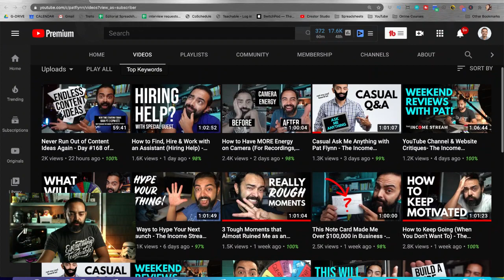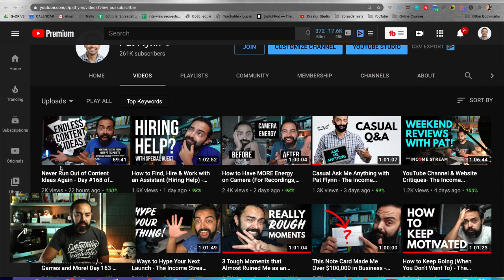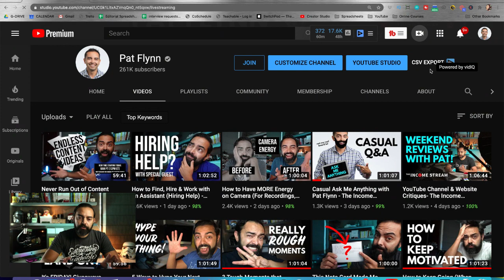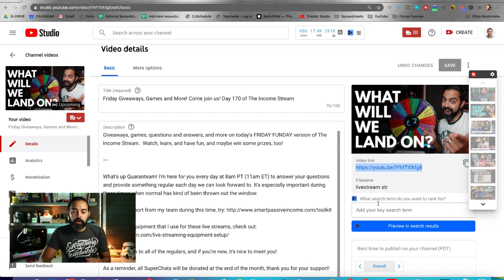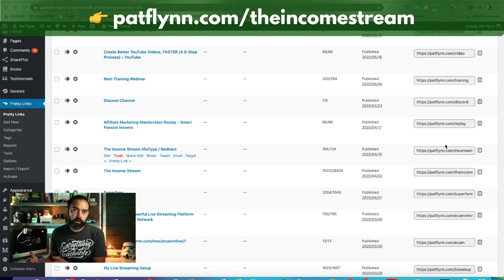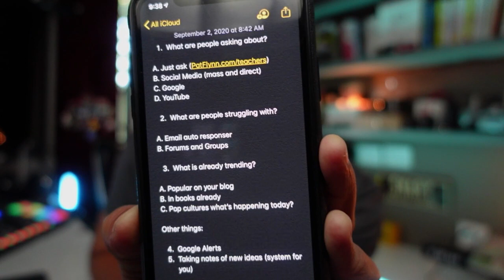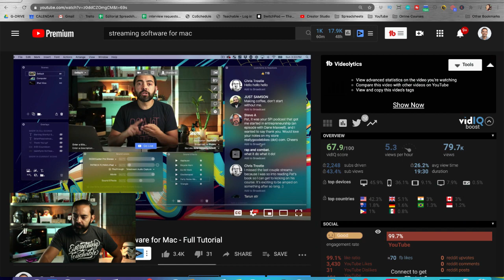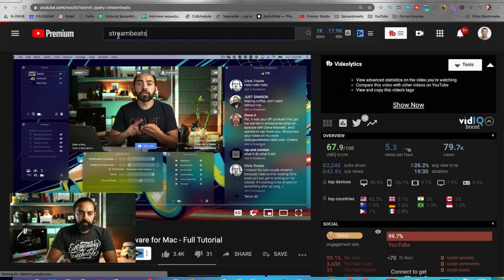How I Plan My Live Streams - Day #169 in a Row of The Income Stream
How are you supposed to plan what you're going to talk about during your live streams? How do you keep the audience engaged, and how do you bring a sense of engagement to the show? In this video, I'll show you how I do exactly that. Let's get into it!